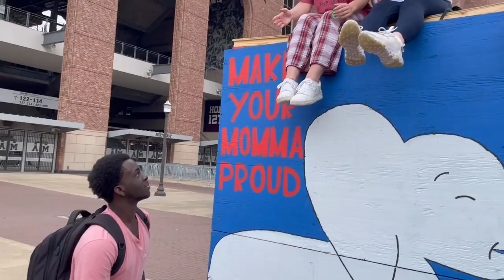Texas A&M Freshmen: What Makes Them So Special?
Texas A&M Freshmen Are A Different BREED...

▶️ Some FAQ About Me:
-I'm a Sophomore at Texas A&M, studying Biomedical Engineering!
-19 years old!
Favorite Food?
-Pizza.